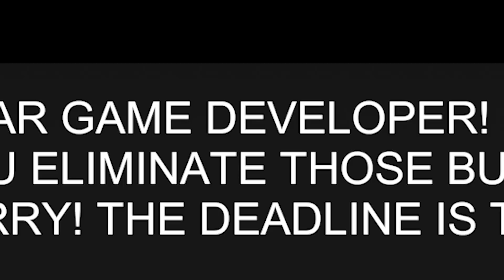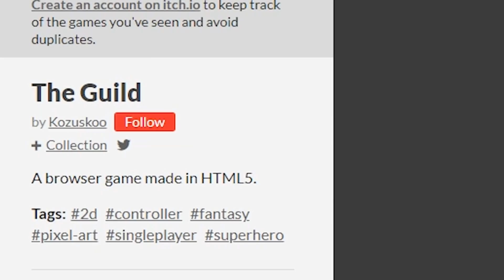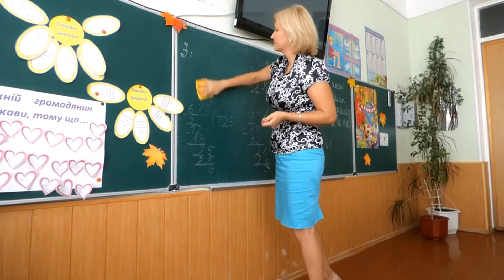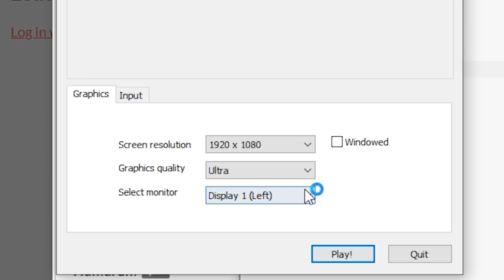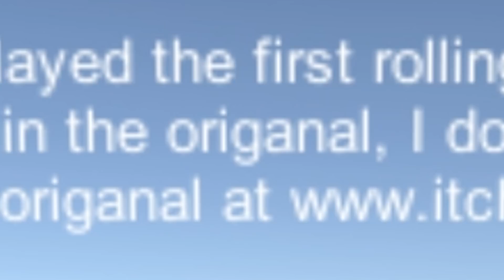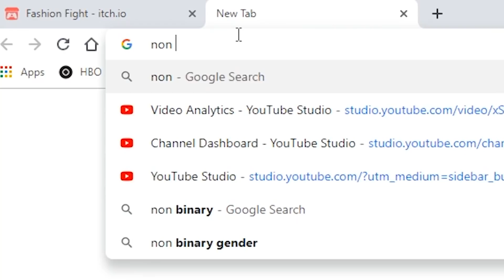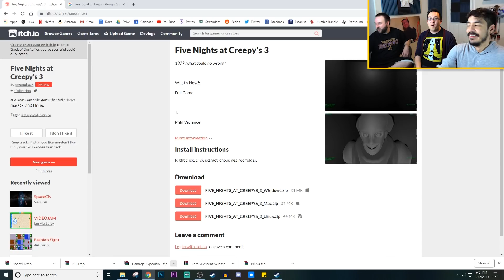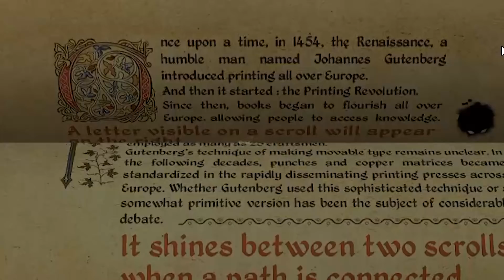Rolling 2: The greatest game nobody will ever play - itch.io Randomizer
The most amazing games are right under our noses, and in the garbage.